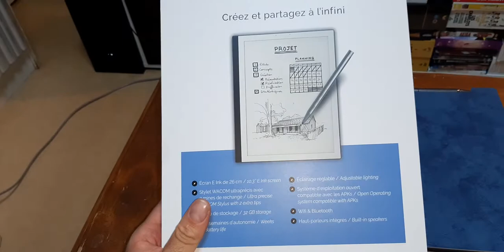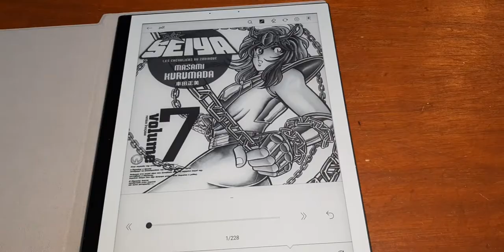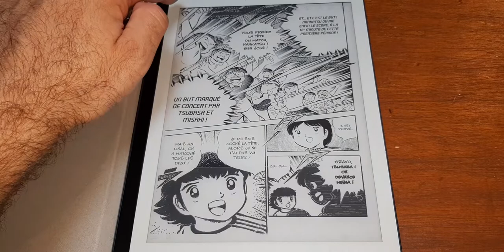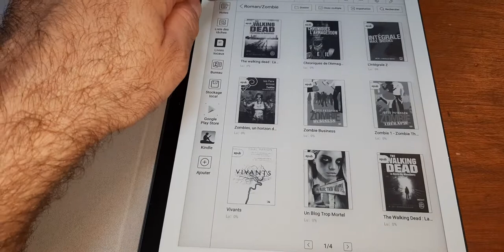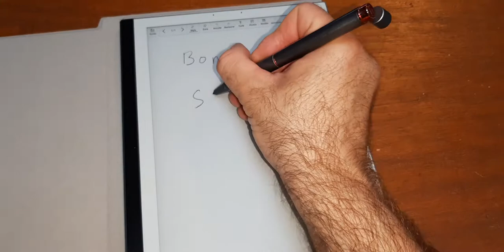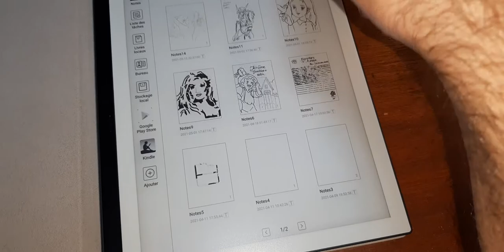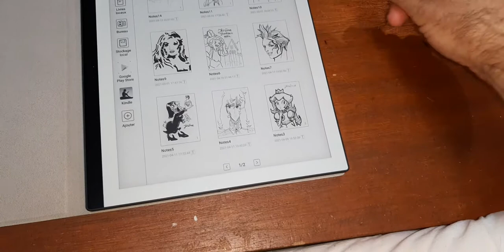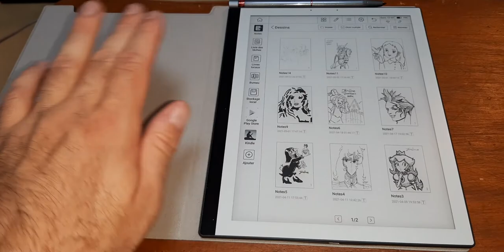La Notéa de Bookeen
Mixte entre Tablette Bloc Note numérique et liseuse  je l'adore